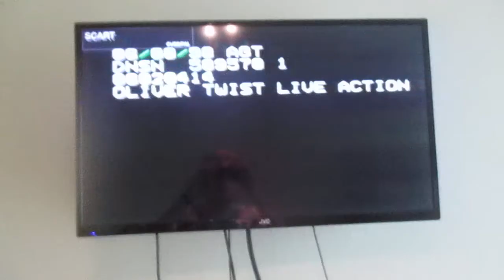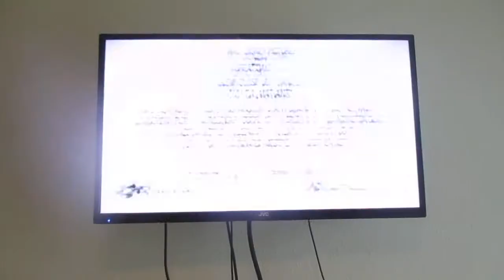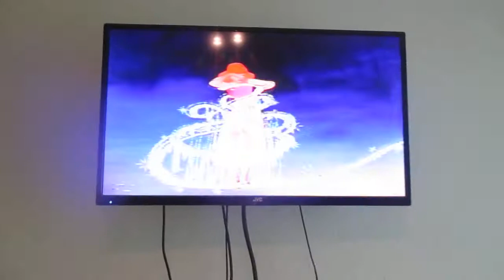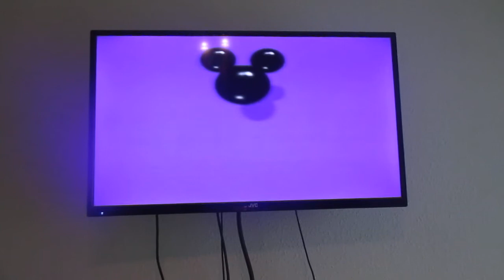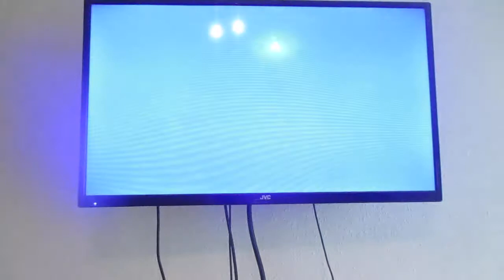Start of Oliver Twist UK VHS 1998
And finally the VHS version!
Here's the order:
1. Blue Warning
2. Closed captioning information
3. Available now on Disney Videos
4. Hercules promo
5. 101 Dalmatians Live Action promo
6. Peter Pan promo
7. Cinderella promo
8. Coming soon from Disney Videos
9. Flubber promo
10. George of the Jungle promo
11. Walt Disney Pictures logo 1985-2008
12. First few seconds of programme
That's all